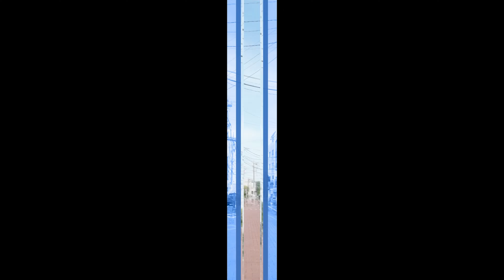Summer walk in Tokyo, from Hamadayama to Nishi-Eifuku Station in Keio Inokashira line · 4K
Hamadayama is in Suginami (杉並区, Suginami-ku), a special ward in the Tokyo Metropolis in Japan. In this very very hot evening I walk to Nishi-eifuku Station (西永福駅, Nishi-eifuku-eki), a railway station on the Keio Inokashira Line.

This channel is simply about relaxing walks, just pure Japan wandering in streets, gardens and parks without talking nor explanations. Relax and have fun observing everyday life in Japan. For more 4K, 5K and 8K 360 walks, please register to this channel and walk with me to relax and chill out while enjoying Japan.